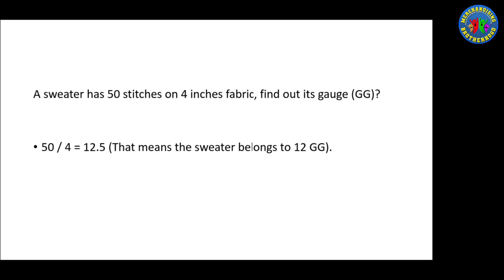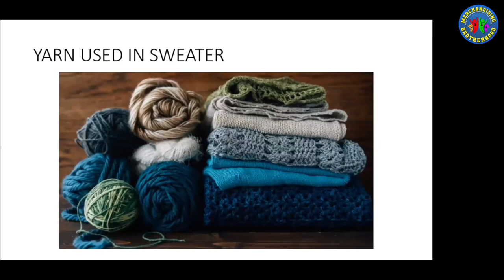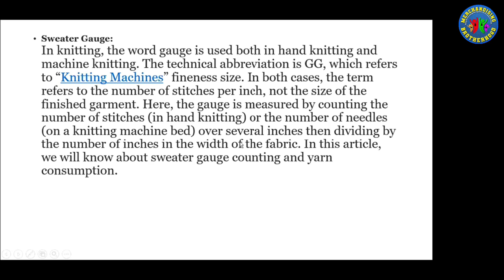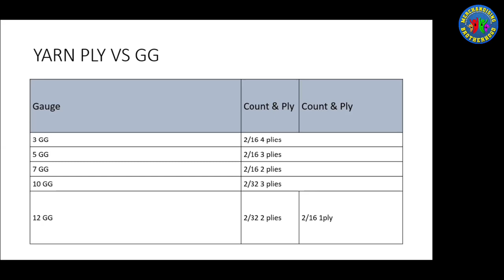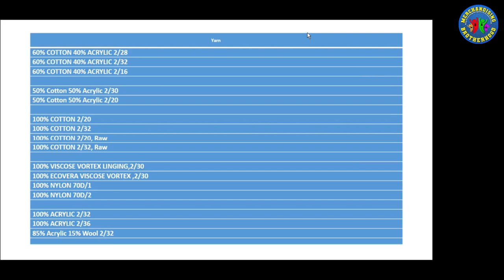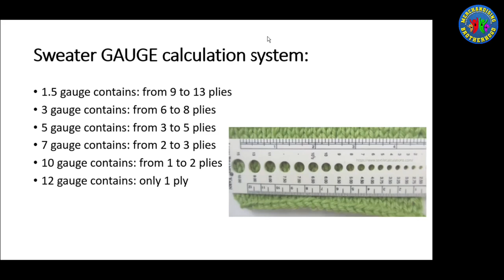Different types of Yarn & Knitting of Sweater: Part-1/কি কি ইয়ার্ন সোয়েটারে ব্যাবহার হয়?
From this video you can learn: Different types of Yarn & Knitting  of Sweater/কি কি ইয়ার্ন সোয়েটারে ব্যাবহার হয়/সোয়েটার কিভাবে নিটিং করতে হয়?

Queries Solved
 Merchandising
 Sweater Merchandising
 Cardigan Merchandising
 Gauge calculation
 Merchandising course
 সোয়েটার
 গেজ ক্যালকুলেশন
 সোয়েটার মার্চেন্টডাইজিং
 Jumper
 Yarn count
 Different types of Yarn & Knitting  of Sweater

* ANTI-PIRACY WARNING *

This content is Copyright to MBABD. Legal action will be taken against those who violate the copyright of the following material presented!

Keep Supporting Us So I can Continue to provide you with free content each week!! 😇🙏